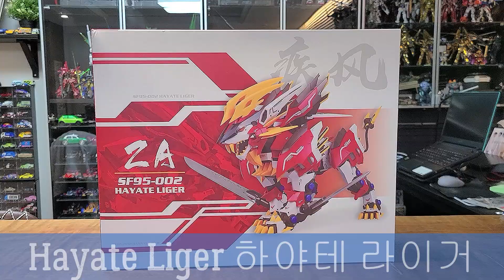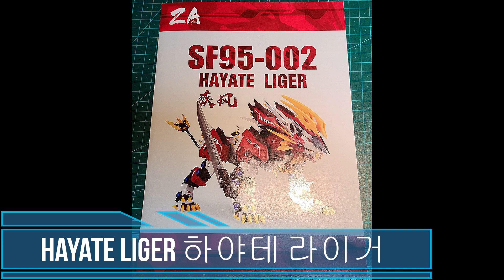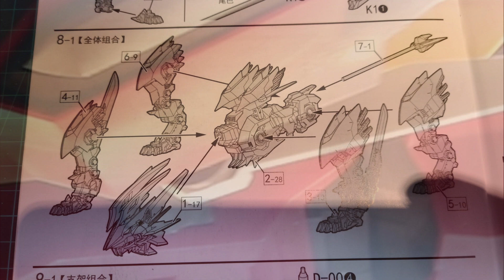프라모델 조이드 시리즈 2탄 - 하야테 라이거 (Hayate Liger)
프라모델 조이드 '하야테 라이거' 를 소개합니다.  프라모델 조이드입니다.
모터가 없는 프라모델 장식용입니다.
과연 '하야테 라이거'는 어떻게 생겼을까요~!?  여러분들도 함께 구경해 보세요~ 방문해 주셔서 감사합니다~ 꾸벅 꾸벅